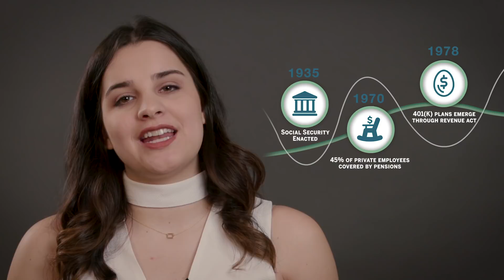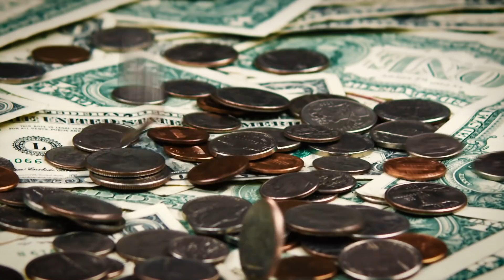Retirement Preparation: Why Employers Should Care and What They Should Do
While more people used to expect a pension and a reliable retirement date, the shift toward employee responsibility in retirement savings has caused challenges for both employees and employers. Considering the massive changes in the retirement landscape and in the definition of retirement itself, employers have a lot to reconsider in how they go about preparing employees for retirement.